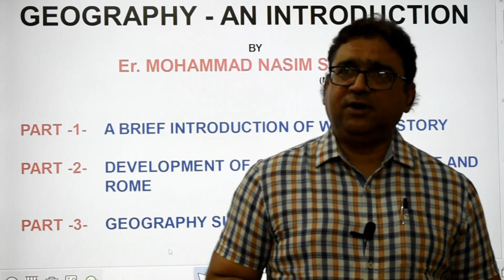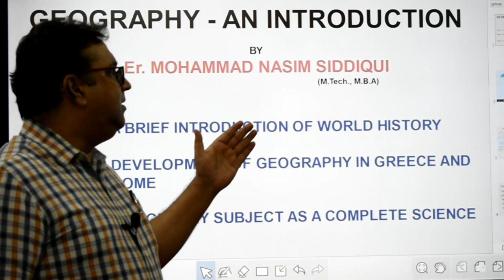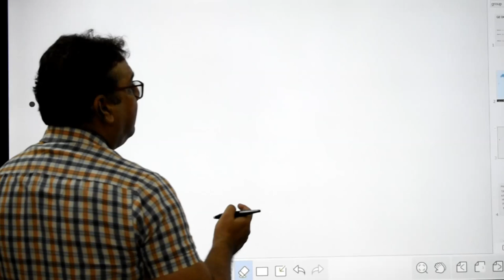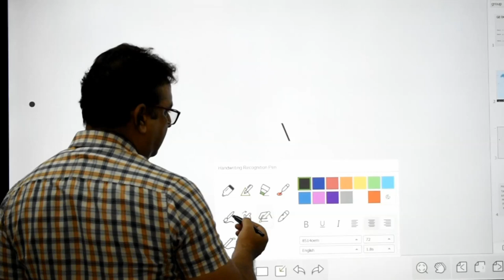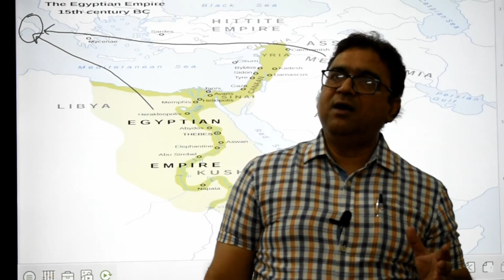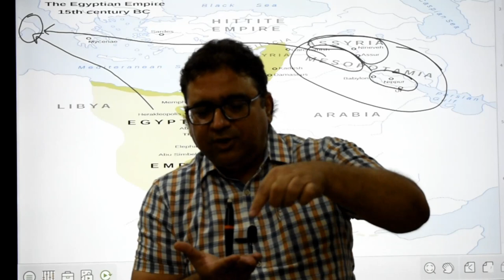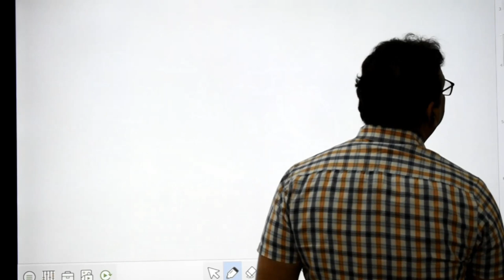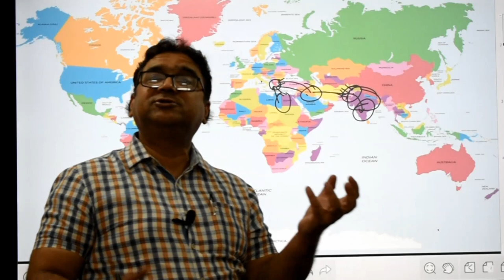GEOGRAPHY : AN INTRODUCTION (PART-1)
PART-1 : A BRIEF INTRODUCTION OF WORLD HISTORY
LECTURE BY RENOWNED GEOGRAPHY EXPERT